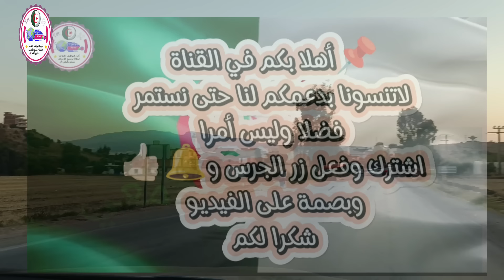زيادات في الاجور والرواتب للموظفين ورفع جميع المنح ومنح المتقاعدين ونحو إلغاءالضريبة هل تجسد حقا؟؟؟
زيادات  في الاجور والرواتب للموظفين ورفع جميع المنح ومنح المتقاعدين ونحو إلغاء الضريبة هل تجسد حقا؟؟؟